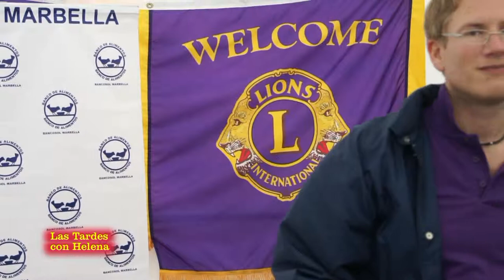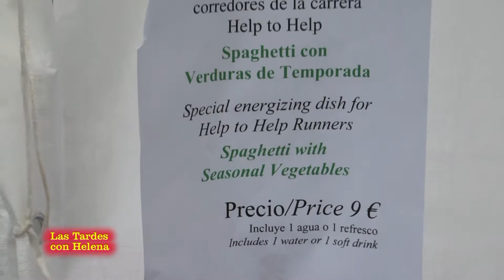Entrevista de Helena Olaya Tobias Heyden,Carlos de la torre y Bruno Filippone